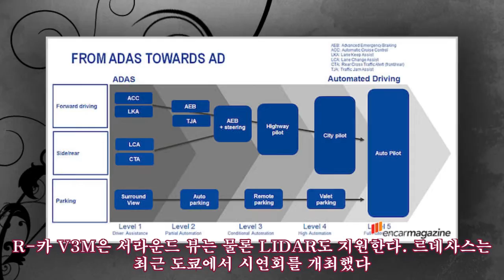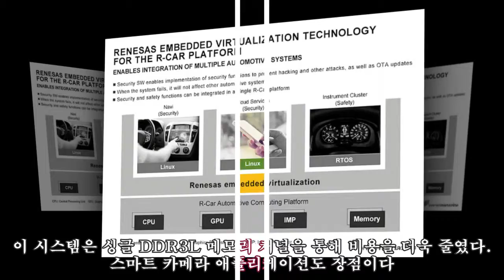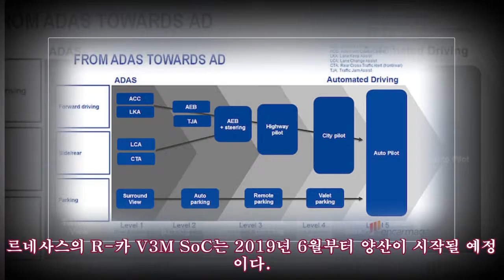르네사스, 자율주행 위한 오픈 플랫폼 오토노미 공개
르네사스, 자율주행 위한 오픈 플랫폼 오토노미 공개 ► Subscribe for more 일본 반도체 업체 르네사스가 ADASAdvanced Driving Assistance Systems와 자율주행 시스템을 위한 오토노미를 런칭했다. 오토노미는 자율주행까지 지원하는